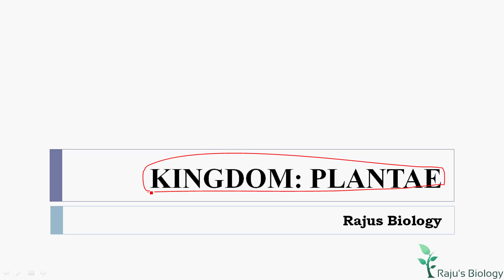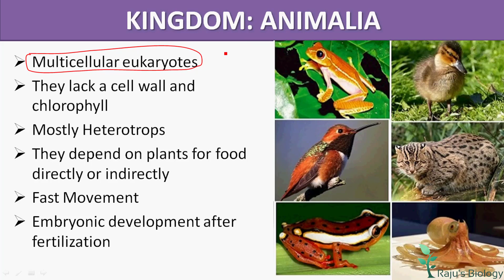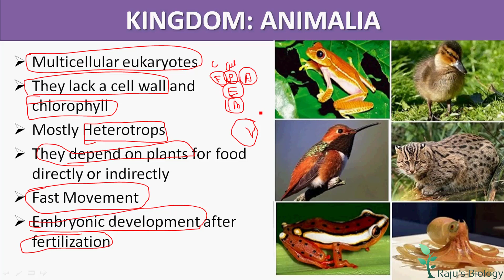Kingdom Plantae & Animalia in Tamil - Biological Classification in Tamil (13)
Hello Friends! Today, I’m going to teach you Biological Classification in Tamil. Watch to learn the General characteristics of Kingdom Plantae & Animalia in Tamil .

Biological Classification in Tamil Previous Videos

ᴡʜᴇʀᴇ ᴇʟsᴇ ʏᴏᴜ ᴄᴀɴ ғɪɴᴅ ᴍᴇ